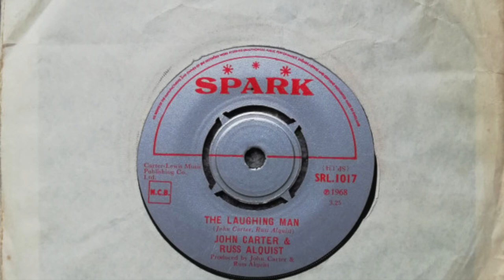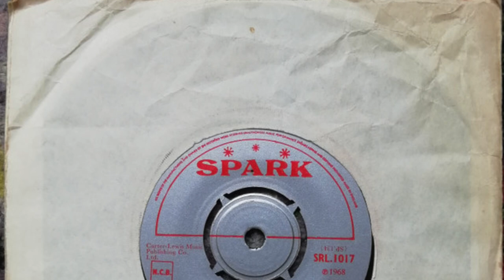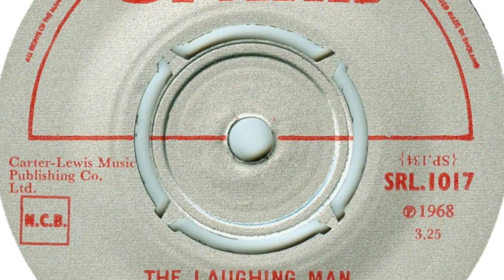John Carter & Russ Alquist – The Laughing Man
Featured here is the a-side of the single 'The Laughing Man / Midsummer Dreaming' released on 'Spark' in 1968.

Credits
John Carter - performer, writer, producer
Russ Alquist - performer, writer, producer
Barry Kingston - piano, Mellotron
Richard Hudson - drums
John Ford - bass
Mickey Keen - guitar